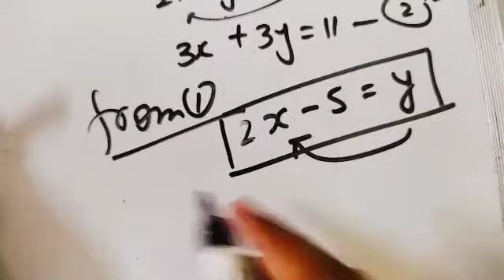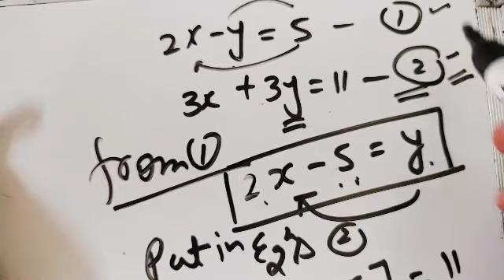linear equation in two variables